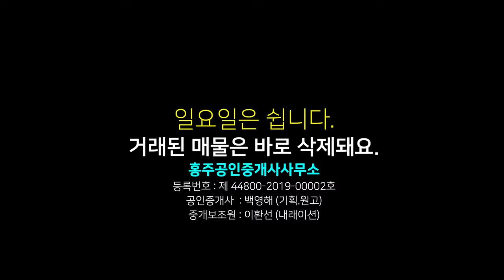홍성 토지 매매, 축사 없는 곳 계획관리 전원주택지, 주말주택지, 홍성군 구항면 신곡리 위치, 남향받이 토지 부동산 면적 796평 평당30만원 매매금액 23,880만 원, 홍주공인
00:00 영상시작
00:22 토지위치
00:32 토지면적 경계
01:14 토지 매매 금액
01:26 토지 주변 경관
01:58 교통 여건 안내
02:30 총평(결론)

상호 : 홍주공인중개사사무소
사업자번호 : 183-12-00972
대표공인중개사 : 백영해
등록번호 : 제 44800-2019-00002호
사무실 도로명 주소 : 충남 홍성군 홍성읍 의사로 72번길 16 1층

물건요약

* 토지 환경 *

  -- 계획관리지역 전체 면적2,633평방미터(약 796평)

      분할매도 가능

     . 분할 총 면적 1,316.5평방미터(약 398평)

        --- 지목 답(현황 전) 1,209평방미터 (약 366평) / 도로 108(약 32평)

        --- 건폐율 40%, 용적률100% 건축 가능

  -- 주변에 전원주택  있고, 인근에 전원주택 개발중인 상태

  -- 현재 접해있는 도로는 사도이나 뒤편 개발되는 곳 중간에 위치하므로 건축에 지장 없음

   -- 전기 문제 없이 끌어 쓸 수 있는 상태

  -- 생활 용수는 지하수 사용 중

  -- 시내 버스 정류장 도보 5분 이내

  -- 구항 면소재지 자차 15분 정도

  -- 초등학교 자차 5분 정도

  -- 홍성 군청, 홍성 터미널, 홍성 역 있는 홍성 시내 15분 정도

  -- 충남 도청 있는 내포 신도시 20분 정도

  -- 홍성 톨게이트 15분 정도

* 주변 환경 *

  -- 현 토지를 비롯한 주변을 아담한 산이 둘러싸고 있어 아늑함

  -- 조용하고 한적한 전원주택지로 최적인 곳